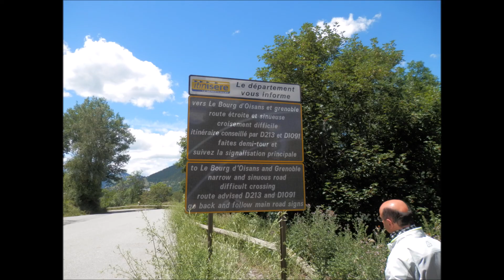francia in moto route d220 le ponteil le deux alpes balcony&dangerous road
graziosa strada sconosciuta a molti ma bellissima anche se corta